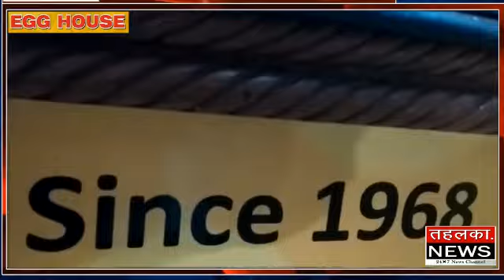Amazing Egg Dishes With Superb Taste Udaipur “Egg House”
Egg house, Delhi Gate Cir, near om kar Lal pakaudi wale,